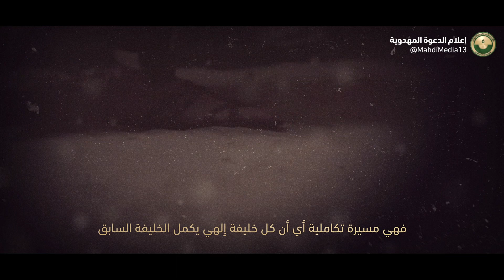المشروع الإلهي مشروع تكاملي، كيف؟ | من وثائقي عاشوراء: القصة التي لم تروَ (6)